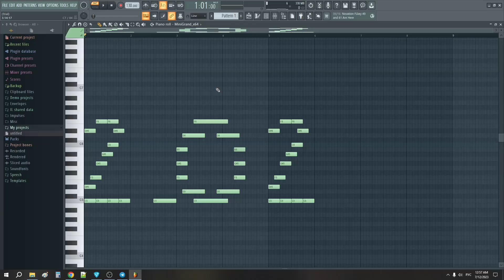How 2.02 sounds on piano No. 2?